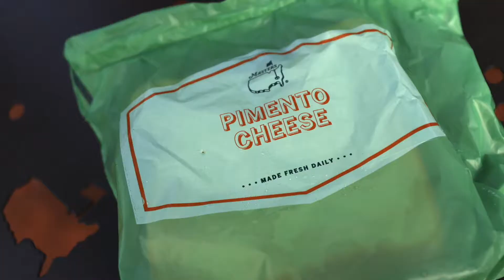Autumn Solesbee - Drive, Chip & Putt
"Autumn somewhere in her life, before she met us, made the decision that she was going to wake up happy every day and not let circumstances dictate her life."

Autumn Solesbee's incredible journey begins its next chapter at Augusta for the Drive, Chip & Putt National Finals.